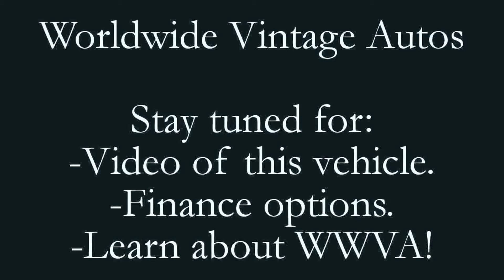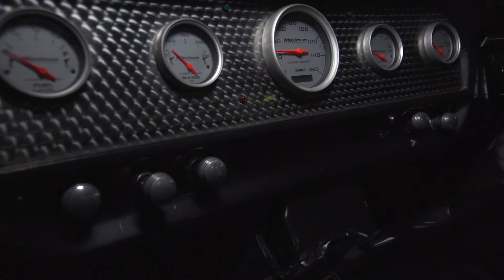1965 FORD F100 BLUE